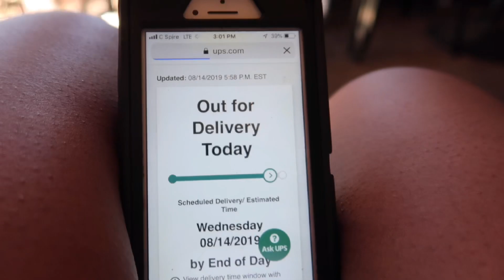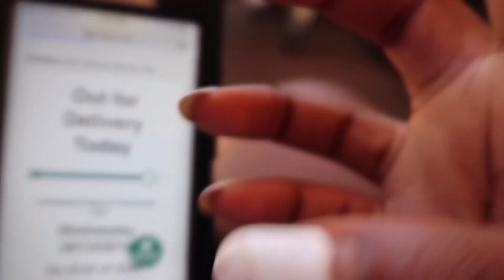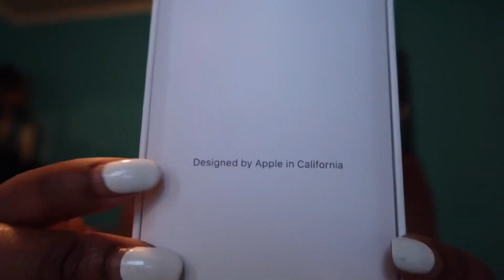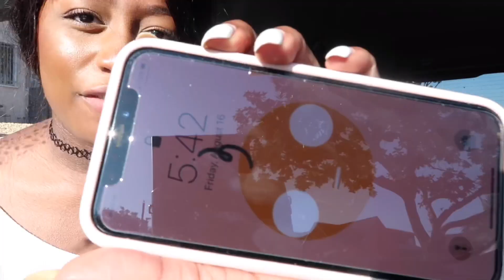EPIC IPHONE XS UNBOXING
Sigggh
Please be my friend ….